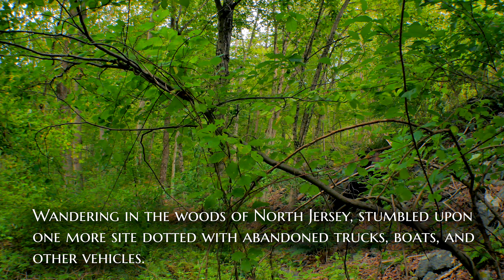Abandoned Car Graveyard Found! Trucks, Boats, Excavator Left!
Wandering in the woods of North Jersey, stumbled upon one more site dotted with abandoned trucks, boats, and other vehicles.
Judging by the old maps, people left this place after a massive fire over a decade ago. Now a dozen trucks, boats, RVs and even an excavator are slowly rusting in the car graveyard in dense sagebrush.
I search and explore alone ghost towns and historic, abandoned, haunted places in New Jersey and Pennsylvania.  The channel is based on local creepy legends and old maps research and aimed to discover something new in urban exploring.
Abandoned Car Graveyard Found.  Trucks, Boats, RVs, Excavator Left in the Woods in North Jersey.

Please be respectful to ghost towns, haunted and abandoned houses! No trash and graffiti!

Music credit provided by:
Max Anson - End of Luck.